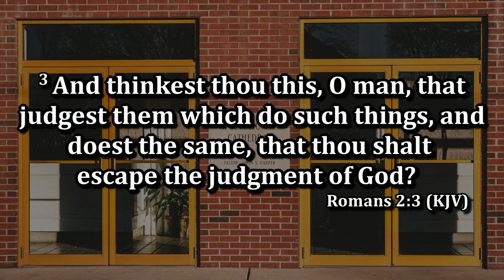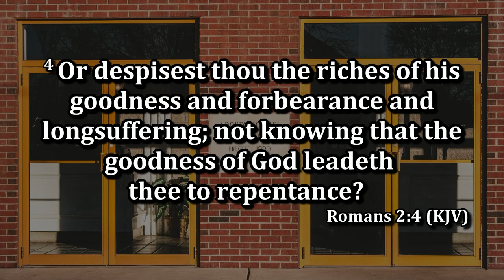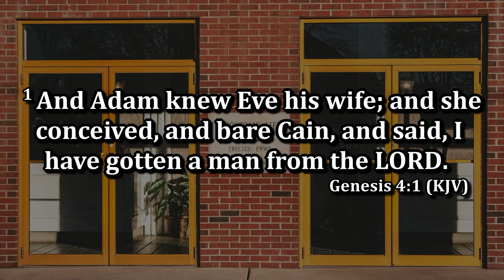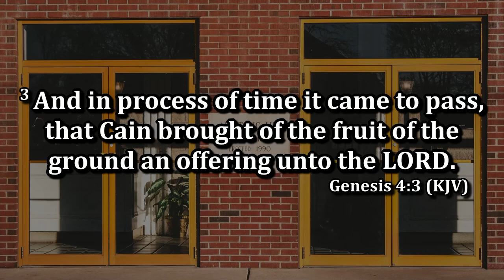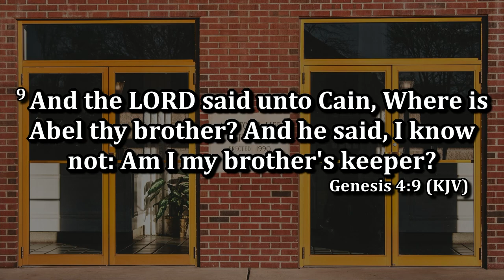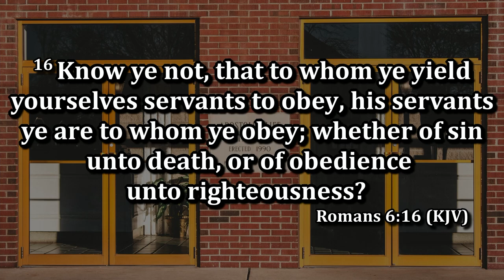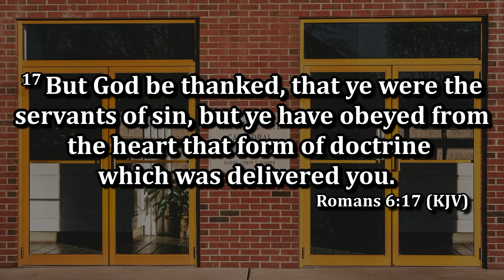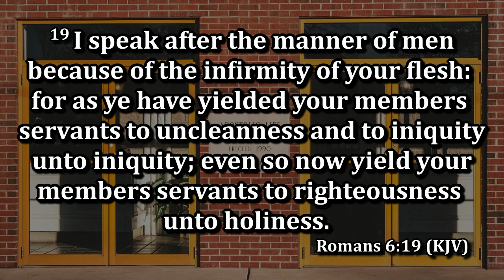Rev. Stephen Kuntzman - The Goodness of God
Sunday Morning Service June 11th, 2023